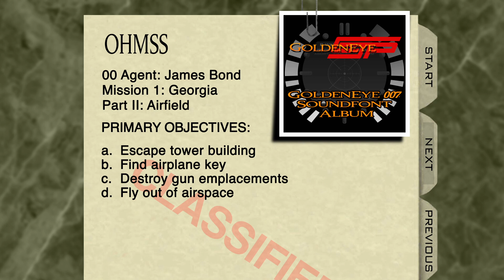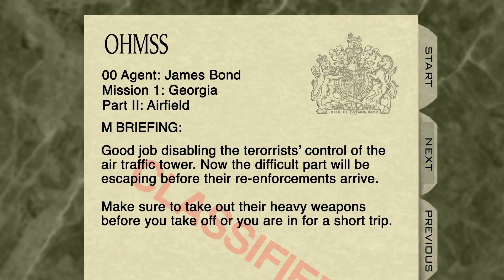GoldenEye CJP - Mission 1b - Airfield ~ GoldenEye 007 Soundfont Album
Mission 1: Georgia, Russia
Part II: Airfield

BACKGROUND:
The terrorists have a small, single engine  airplane on standby at the end of the runway.  The key is in a small building somewhere on  the airfield. Gun emplacements have been set up along the runway.